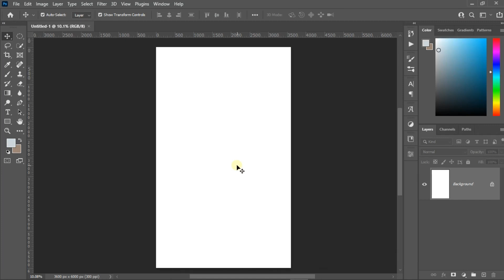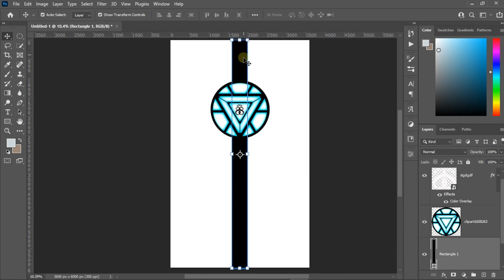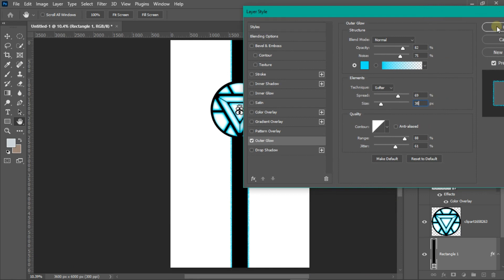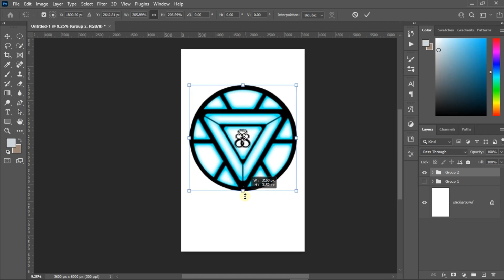How to make creative design for cap and t-shirt in just 3min./ Photoshop tutorial with relaxe music.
Today I am going to show you how to create a T-shirt and cap design in just 3 minutes with full guides.
This is an amazing, creative, and modern t-shirt and cap design.
I hope all of you like and encourage my design.